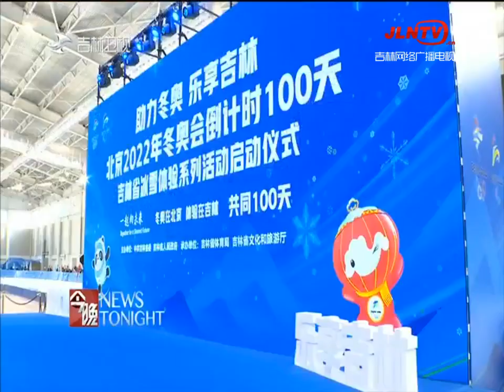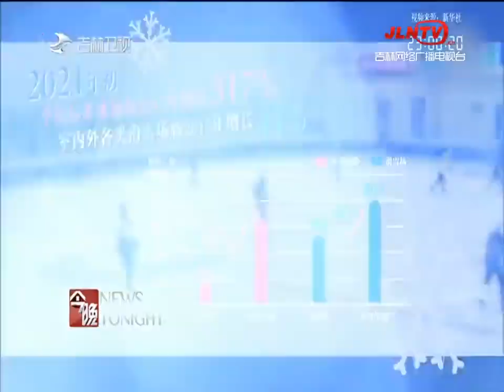今晚 20211027：秋粮过半 粮食产量有望再创新高